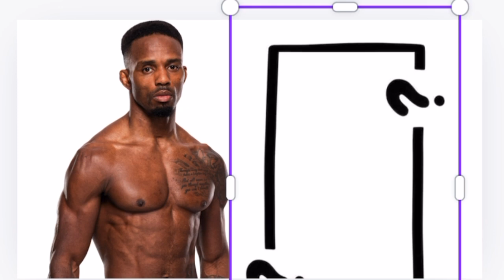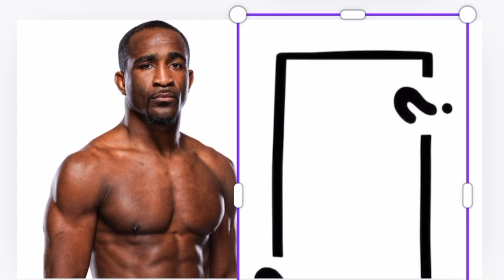Fights To Make After UFC 308! - Topuria Vs Makhachev? Holloway Vs Pimblett? Chimaev Vs Du Plessis?